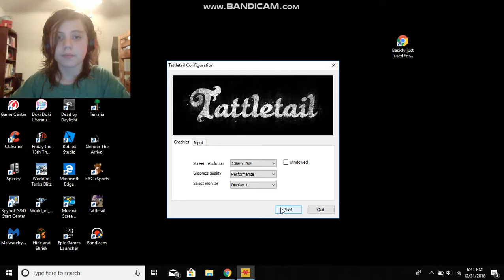TURN THAT D*MN THING OFF!!! | Tattletail Chapter 1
There is only 5 days till Christmas, but Grayson is getting a little parinoid on what his present will be!

Sorry, I don't think game audio recorded but at this point you should know all the sounds already!